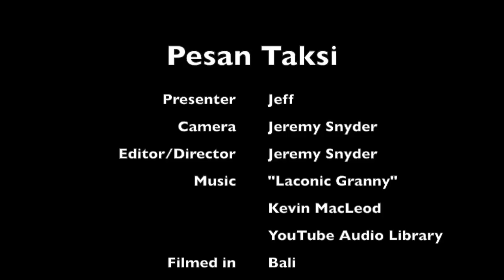Pesan Taksi - Ordering a Taxi - with Jeff